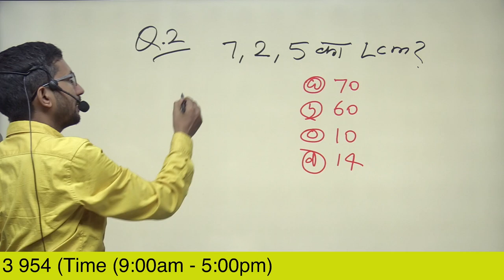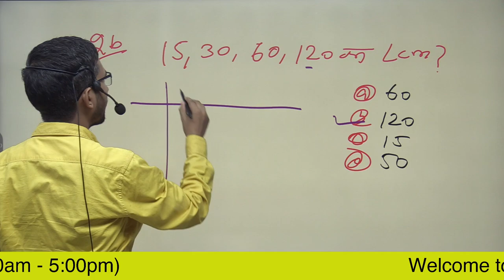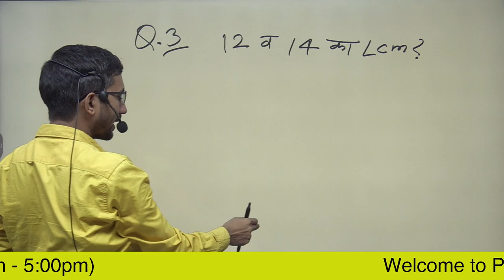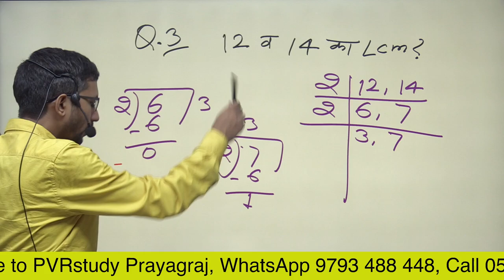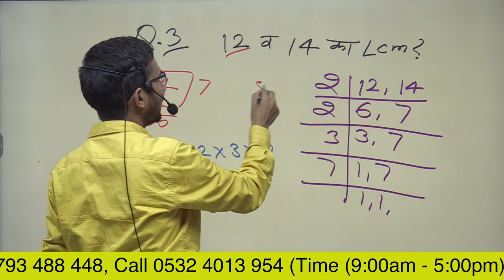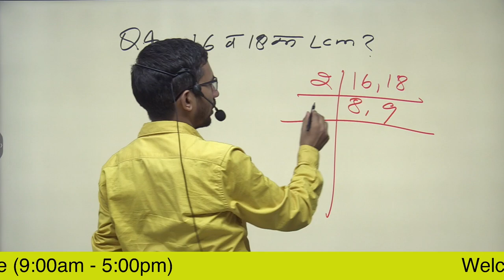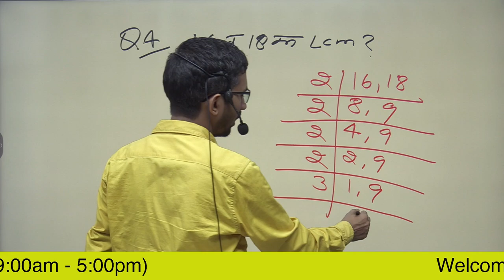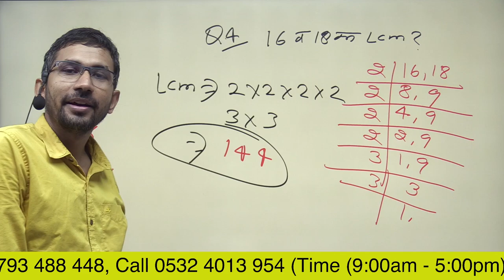Video 11 | LCM By Common Division Method | Mathematics Grade 5 | LCM in Hindi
LCM By Common Division Method | Mathematics Grade 5,
how to find lcm, what is lcm,